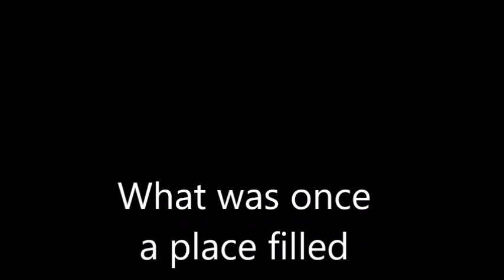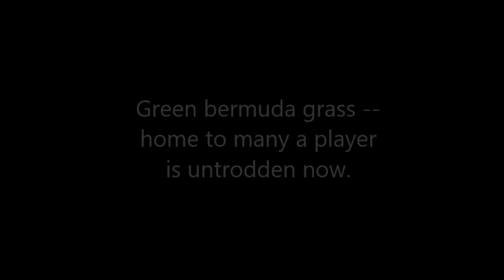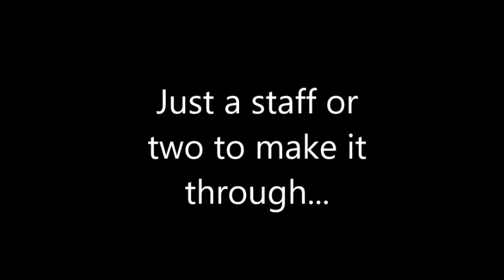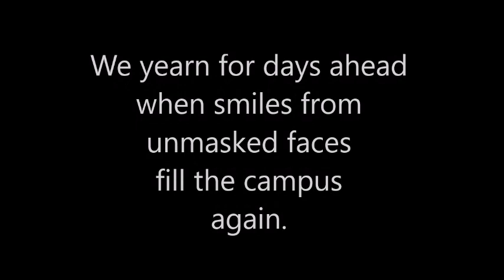MGCQ at XU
When MGCQ (Modified General Community Quarantine) is declared in Cagayan de Oro as cases of Covid-19 is rising, this is how the Xavier University-Ateneo de Cagayan campus feels like.